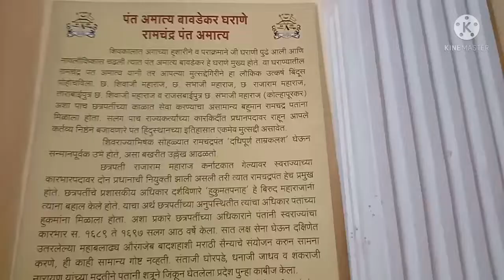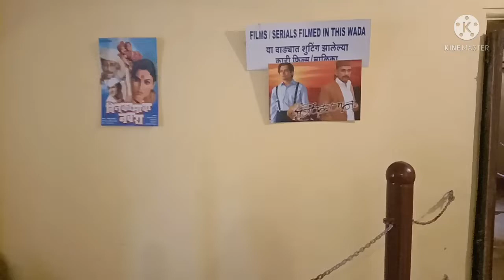pant amatya bawadekar wada!!पहा,दुर्गे....बाबा लगीन....चा सेट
near d.y.patil sugar factory, gaganbawada,built in 1935,famous for film and serial shootings